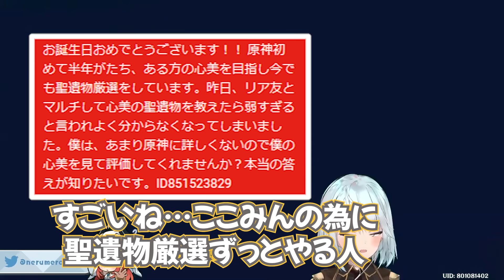赤スパでガチ相談してきたリスナーの心海の育成がぶっ飛び過ぎてたｗｗｗ【ねるめろ切り抜き】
▼元動画

間違いなく原神を世界一楽しんでる視聴者の愛され回復特化ここみんがヤバすぎたｗｗｗ【ねるめろ切り抜き】

ご意見、ご要望等あればこちらまでお願いします↓
▼当チャンネルTwitter